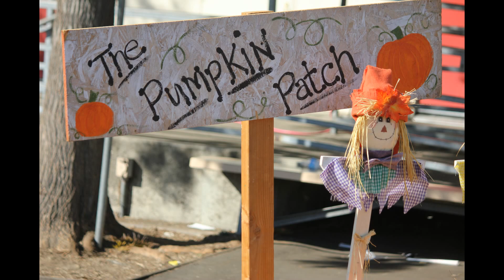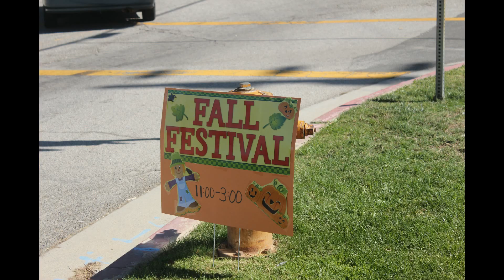Apperson Street School - 2011 Fall Festival - 22 Oct 11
Watch in Full Screen 1080P HD for bst quality.